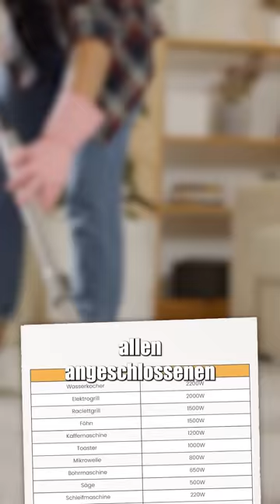Die UNENDLICHE Steckdose🤨🤯 wissensbert